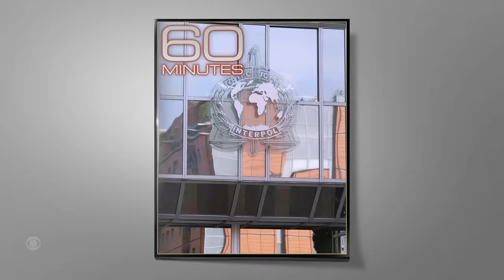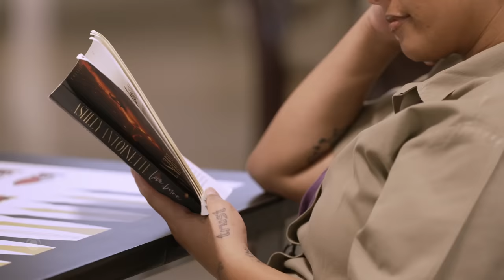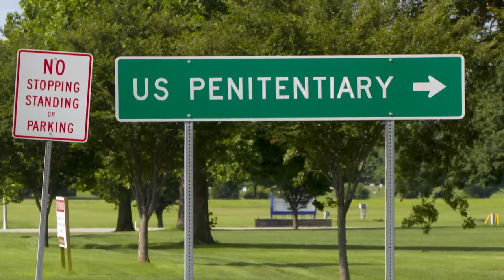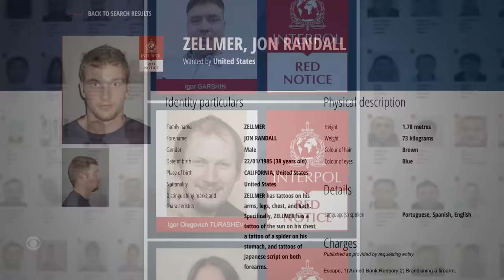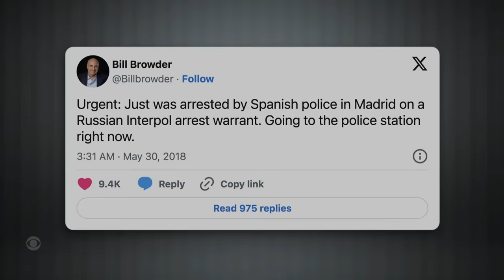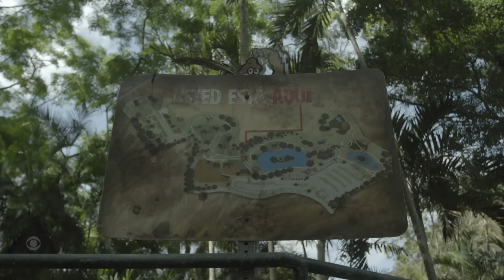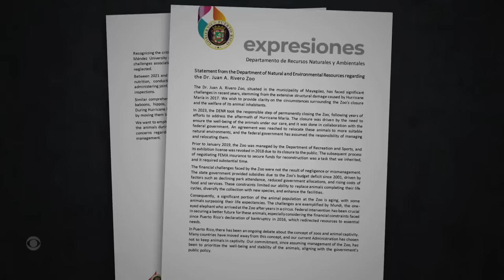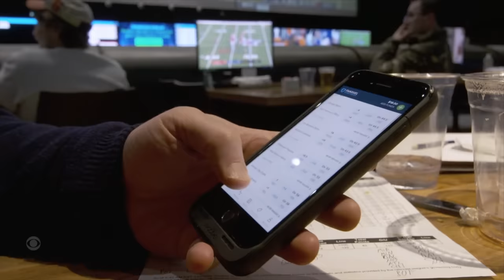Agency in Crisis; Interpol; Modern Ark | 60 Minutes Full Episodes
First, a look inside Aliceville: A women’s federal prison. Then, a report on how some
countries are accused of abusing the Interpol red notice system. And, how animals were
rescued at a troubled Puerto Rico zoo.